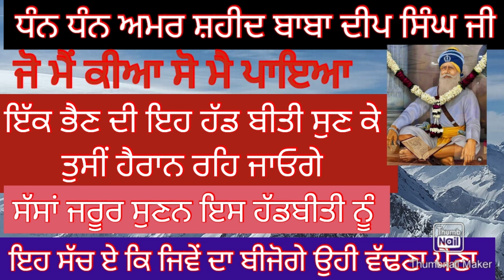Dhan dhan baba deep Singh ji🙏🏻30